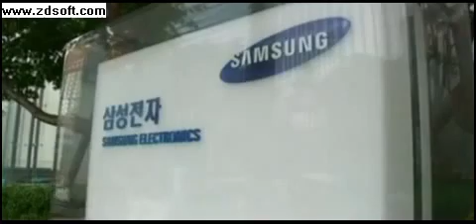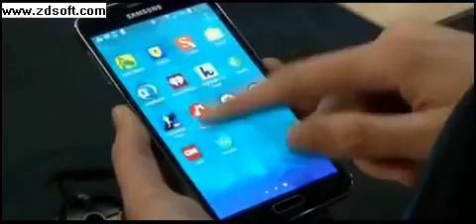Samsung ordered to pay Apple $119m